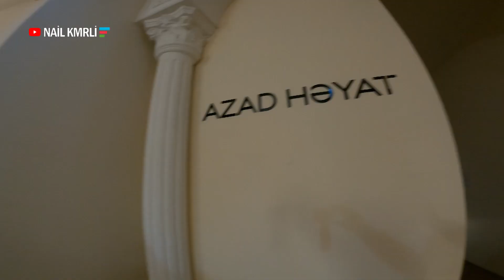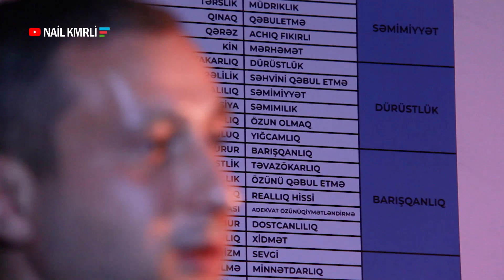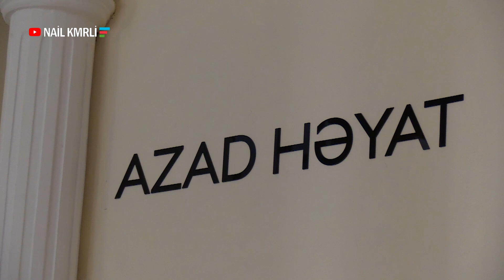12 İL DƏLİXANADA OLMUŞ 20 İL NARKOMAN HƏYATI YAŞAYAN İNSAN HƏYATI / ✵ VOROVSKOYDA NARKOMANİYA✵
12 İL DƏLİXANADA OLMUŞ 20 İL NARKOMAN HƏYATI YAŞAYAN İNSAN HƏYATI / ✵ VOROVSKOYDA NARKOMANİYA✵
Əgər sizində ətrafınızda narkomaniyadan əziyyət çəkən varsa AZAD HƏYAT REABLİTASİYA MƏRKƏZİNƏ MÜRACİƏT edə bilərsiniz.